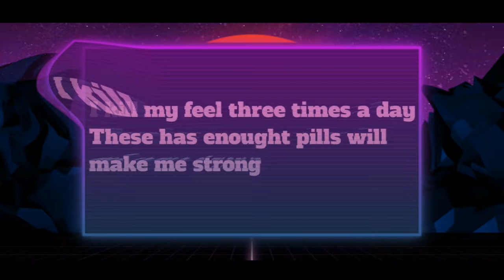Pubg Mobile Best Ever 🔥 Montage Video On My Channel Till now | Killer Budget Device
"spreading happiness"

🎮CS:GO • S6MZV-6PRG

► 🖥️ PC Specs◄
• Mouse -  Logitech G300s Gaming Mouse